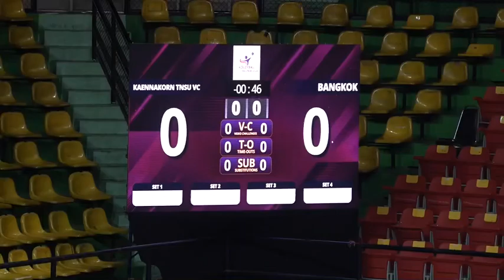วอลเลย์บอลอาชีพ รายการ โปรชาเลนจ์ทีมหญิง แก่นนคร มหาวิทยาลัยการกีฬาแห่งชาติ ชนะกรุงเทพมหานคร 3-0 เซต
การแข่งขันวอลเลย์บอลอาชีพ รายการ โปรชาเลนจ์ ประจำปี 2567 ณ อาคารนิมิตรบุตร สนามกีฬาแห่งชาติ กรุงเทพมหานคร  ประจำวันที่ 10 ตุลาคม 2566                                                                 ประเภททีมหญิง รอบแรก สายA  สโมสรแก่นนคร มหาวิทยาลัยการกีฬาแห่งชาติ วีซี(ชมพู) ชนะ สโมสรกรุงเทพมหานคร(ฟ้า) 3-0 เซต 25-14,25-15,25-14